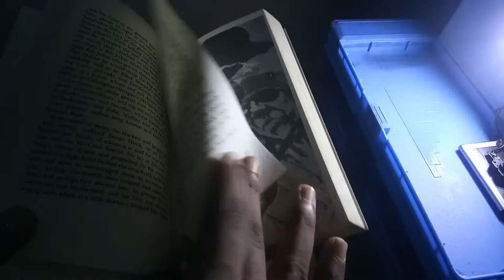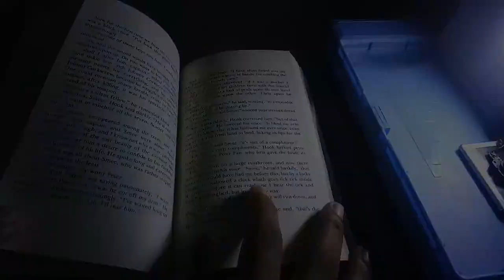Study lamp in your pencil box . Amazing idea with pencil box.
hi friends,
in this video I shared how to add a light in your pencil box ( which can be used as a study lamp).
This study lamp is pretty bright to study at night.